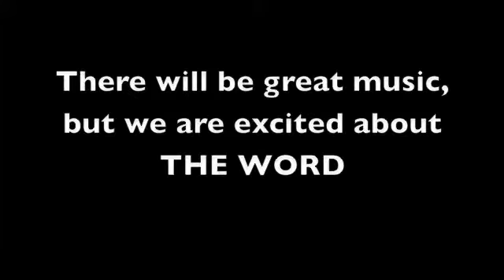Bootcamp Word Promo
Yes, Bootcamp will have great music ministries, but we are excited about the PREACHED WORD! for that is what will sustain us. Are you ready?... LET'S GO!!!